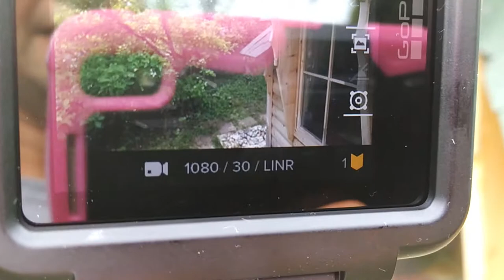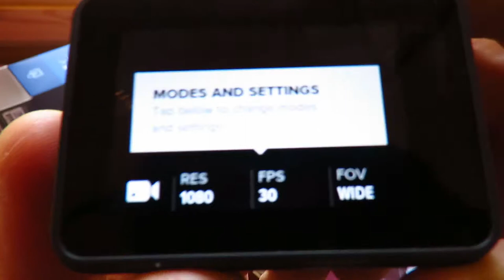GOPRO HERO5 UNBOXING FOR VLOGGING what does mic sound like in the frame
(AMAZON US)
(AMAZON UK)

This is how a GoPro Hero5 Black sounds and looks out of the box!

I wanted to know how the Hero 5 sounds just in the GoPro frame it arrives in - without any external microphone (which needs the GoPro Mic Adapter, boooooo.)

Also, how it looks for vlogging on a tripod or using my arm as a selfie stick... what it looks like shooting in the rain, and I'll be putting all my other GoPro Hero5 vlogging videos into this playlist here:

Vlogging and Podcasting setup:
Saramonic SR-XM1 MINI SHOTGUN MIC
GoPro Hero 5 6 7 MIC ADAPTER
Boya BY-M1 CLIP-ON LAVALIER MICROPHONE
Comica deadkitten MINI WINDSHIELDS
3.5mm HEADPHONE SPLITTER (FOR 2 MICS)
NEEWER LED VIDEO LIGHT
TASCAM DR60 MK2 AUDIO RECORDER
NEEWER NW-700 PODCASTING MICROPHONE
GOPRO BACKPACK AND CAP CLIP
DEYARD GOPRO HERO SCREEN PROTECTORS